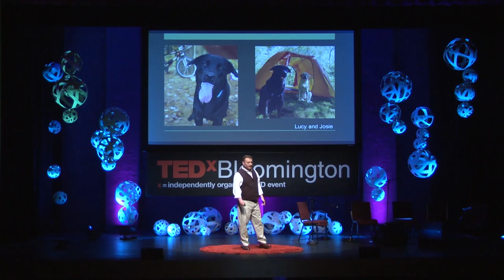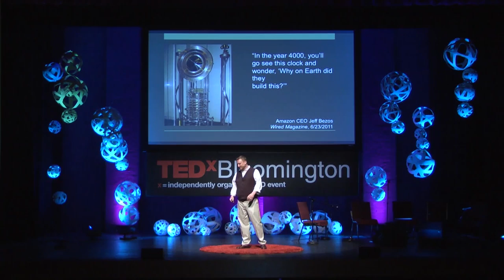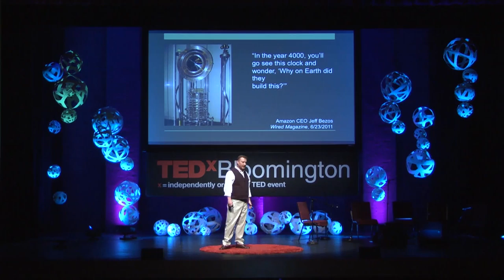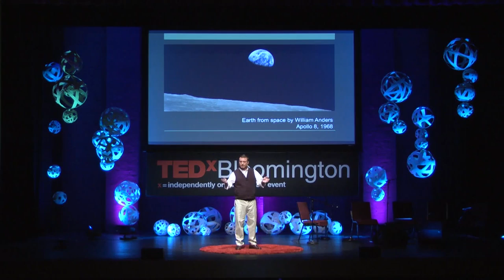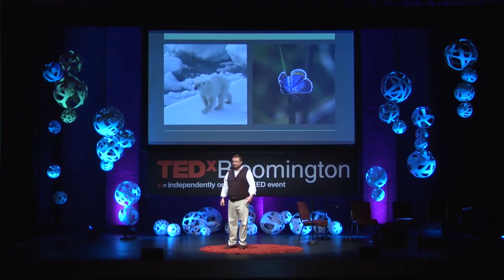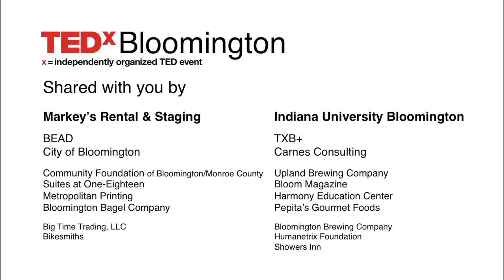Forever and the nature of time: Christian Freitag at TEDxBloomington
Christian Freitag, executive director of the Sycamore Land Trust, sits in people's living rooms every week and talks about saving their land "forever." At TEDxBloomington, Freitag challenges us to rethink perpetuity by embracing a new land ethic that reflects a different scale of time. Born and raised in northwestern Indiana near the shores of Lake Michigan, Freitag holds a bachelor's degree from Northwestern University, a law degree from the IU Maurer School of Law, and a Ph.D. from the IU School of Public and Environmental Affairs. His experience includes working with the Powder River Basin Resource Council, the Sierra Club Legal Defense Fund, and the Indiana Supreme Court. Selected as a National Fellow with the Environmental Leadership Program, Freitag has also been recognized as a Distinguished Hoosier by Governor Mitch Daniels.